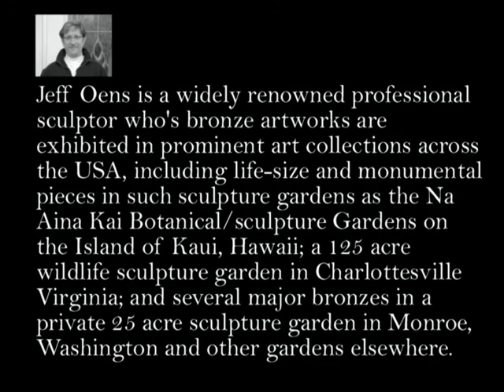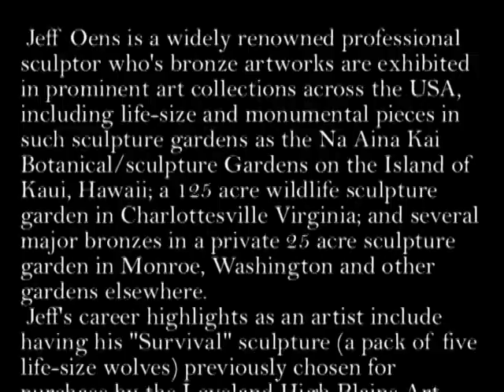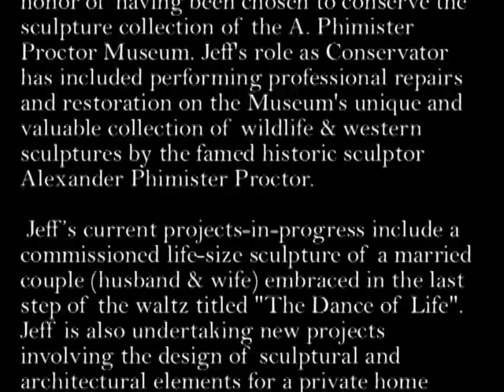Jeff Oens Sculptures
Jeff Oens is a professional sculptor who's bronze artworks are exhibited in prominent art collections across the USA, including life-size and monumental pieces in such sculpture gardens as the Na Aina Kai Botanical/sculpture Gardens on the Island of Kaui, Hawaii; a 125 acre wildlife sculpture garden in Charlottesville Virginia; and several major bronzes in a private 25 acre sculpture garden in Monroe, Washington and other gardens elsewhere.

Jeff's career highlights as an artist include having  his "Survival" sculpture (a pack of five life-size wolves) previously chosen for purchase by the Loveland High Plains Art Council, for permanent display in the prestigious Benson Sculpture Garden, in Loveland, Colorado.  Public commissions that Jeff has been selected for include a life-size bull moose for the Northwest Trek Wildlife Park in Washington, a group of life-size Canadian geese ("Journey") for the Olympic College campus, two life-size colts for public display in city of Enemclaw, WA., and most recently a pair of over life-size African Lions for a new luxury condominium in Tacoma, WA.

In addition to his accomplishments as an original artist, Jeff Oens has also received the honor of having been chosen to conserve the sculpture collection of the A. Phimister Proctor Museum. Jeff's role as Conservator has included performing professional repairs and restoration on the Museum's unique and valuable collection of wildlife & western sculptures by the famed historic sculptor Alexander Phimister Proctor.

Jeffs current projects-in-progress include a commissioned life-size sculpture of a married couple (husband & wife) embraced in the last step of the waltz titled "The Dance of Life".   Jeff is also undertaking new projects involving the design of sculptural and architectural elements for a private home building metal staircases, window boxes and matching custom bed.  Other life-size accomplishments of Jeff Oens consist of realistic Doe and fawns, Bobcat and Gargoyle.  Also included in Jeffs maquette collection of competed bronze wildlife sculptures are: bison (buffalo), grizzly bear, fawn, giraffe, raven, heron, chum salmon, seals, and more.

Jeff's interest and passion for wildlife, stems from his childhood in Montana, where his family's western lifestyle revolved around animals and nature. From tending their string of rodeo horses; to outfitting, pack horse trips and frequent visits to Glacier National Park and the Bob Marshall Wilderness, Jeff's childhood was filled with exposure to animals, both domestic stock and wildlife, which he was able to observe closely in their natural habitats.
At an early age, inspired by the artwork of Charles Russell, Jeff began to create original artwork with wildlife and western themes. His early sketches and paintings and later three dimensional artworks, revealed a natural talent for art. Admirers of Jeff's work often comment on his unique ability to capture a sense of movement and power in the majestic creatures he depicts. His artistic achievements are all the more remarkable considering the absence of formal artistic training. Jeff's skills have been self taught through life experiences including many years as a taxidermist, which gave him a deep understanding of wildlife anatomy; as well as personal wildlife observation from a lifetime of immersion in and appreciation of wildlife and nature.